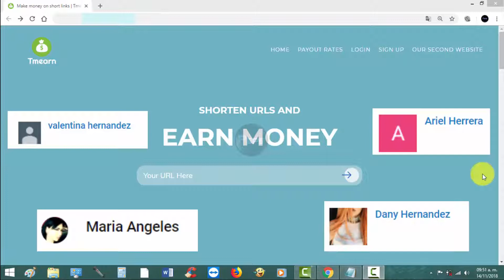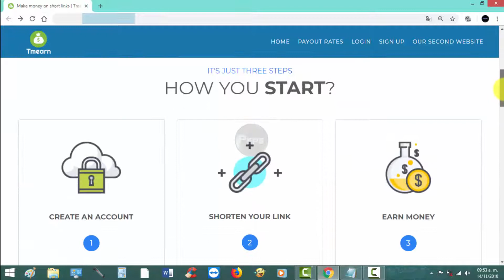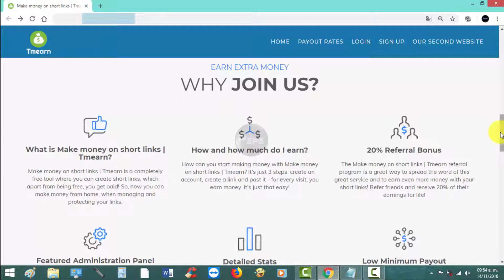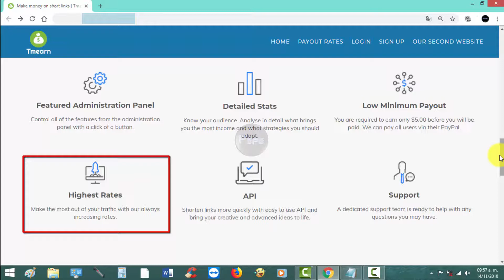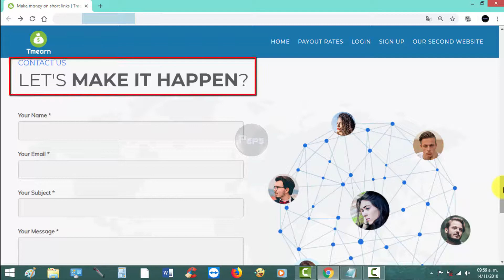G@N@ DIN3RO F@CIL, con un ACORTADOR de ENLACES | ¿Qué es Tmearn?... Parte #1.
Una serie de vídeos, de esta Plataforma, para GANAR DINERO FÁCIL.

Saludos...